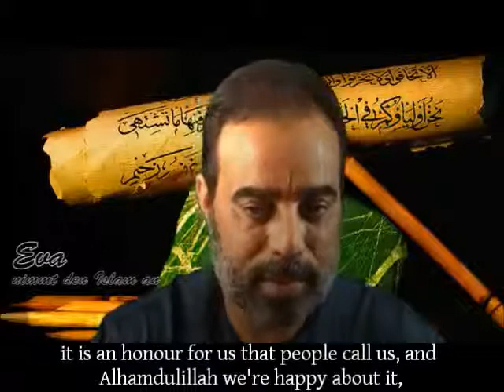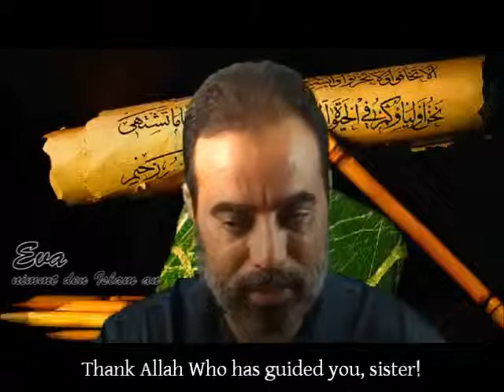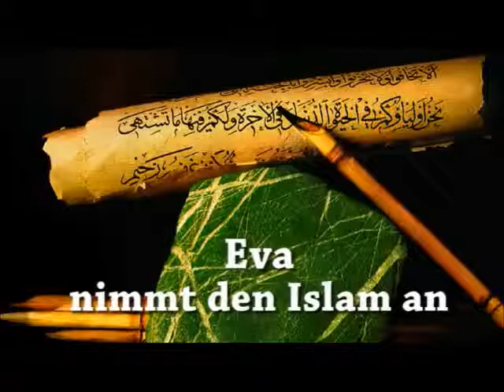Eva converts to ISLAM - English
Wir Danken den Brüdern die das Video "Eva converts to ISLAM - English" erstellt haben. Und aller Dank gebührt nur ALLAH AZZA WA JAL allein, dem König der Könige, dem Herrn der Welten, dem Allmächtigen, dem Majestätischen.